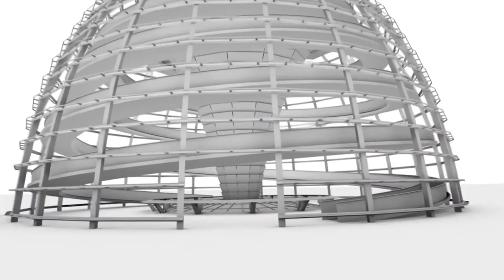Kauder: Bürokratie abbauen, Verwaltung entlasten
Bürokratie abbauen und den Verwaltungsaufwand möglichst gering halten. Das fordert die Unionsfraktion schon seit langem. Nun hat das Bundeskabinett das Bürokratieentlastungsgesetz beschlossen.

Erster wichtiger Schritt

„Ich habe im deutschen Bundestag den Bundeswirtschaftsminister aufgefordert, dass wir Maßnahmen treffen müssen, um die deutsche Wirtschaft zu entlasten“, erklärt Volker Kauder, Vorsitzender der CDU/CSU-Bundestagsfraktion. „Damit gehen wir einen ersten wichtigen Schritt, um vor allem den Mittelstand von überflüssiger Bürokratie zu befreien“, lobt Michael Grosse-Brömer, Erster Parlamentarischer Geschäftsführer der CDU/CSU-Bundestagsfraktion, das „Ja“ der Regierung zum Gesetzentwurf.

Nicht nur der Mittelstand – auch Existenzgründer und vor allem junge Unternehmer, die sich am Wirtschaftsstandort Deutschland etablieren wollen, profitieren von den geplanten Entlastungen. Auch der wirtschaftspolitische Sprecher der CDU/CSU-Bundestagsfraktion, Joachim Pfeiffer, hält den  Gesetzentwurf für einen „ersten notwendigen Schritt.“

„One in–one out- Prinzip“

Wie kann übermäßige Bürokratie abgebaut werden? Die Lösung ist das sogenannte „one in–one out“–Prinzip. Konkret heißt das: Für jede neue Verordnung muss innerhalb von einem Jahr eine alte Verordnung abgeschafft werden. Diese Regel soll nun, den von der Wirtschaft kritisierten Anstieg von Bürokratie, stoppen. Ab Juli soll „one in – one out“ eingeführt werden.

Wirtschaftsstandort Deutschland unterstützen

Die Befreiung von überladenem Verwaltungsaufwand sei besonders für kleine und mittlere Unternehmen ein großes Thema. Joachim Pfeiffer macht deutlich: „Dies stärkt ihre Wettbewerbs- und Innovationsfähigkeit und damit den Wirtschaftsstandort Deutschland.“ Der für Bürokratieabbau zuständige Normenkontrollrat hatte im Oktober 2014 festgestellt, dass die Folgekosten von Gesetzen für Bürger, Wirtschaft und Verwaltung innerhalb eines Jahres um 9,2 Milliarden Euro gestiegen seien. Die Kostentreiber, so der Normenkontrollrat damals, waren dabei insbesondere Neuregelungen im Zusammenhang mit dem Mindestlohn und den Finanzmärkten. Joachim Pfeiffer weist jetzt auch noch mal eindringlich auf den Bürokratieaufwand beim Mindestlohn hin. Die umfangreichen Dokumentations- und Aufzeichnungspflichten müssten überprüft werden. „Denn die damit zusammenhängenden Bürokratiebelastungen treffen eben nicht nur die – wenigen – schwarzen Schafe in einigen Branchen, die den Mindestlohn nicht zahlen. Sie treffen vor allem die hunderttausend mittelständischen Unternehmen in unserem Land, die ihre Mitarbeiter anständig entlohnen und trotzdem mit einem umfangreichen zusätzlichen Verwaltungsaufwand konfrontiert sind.“